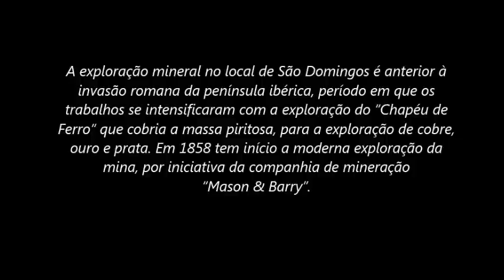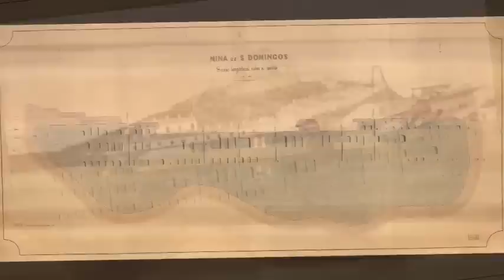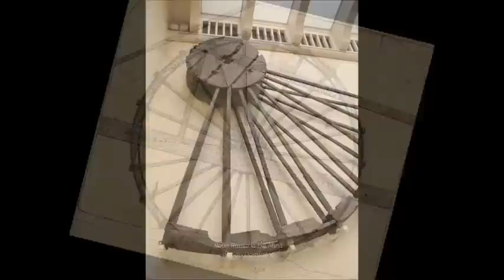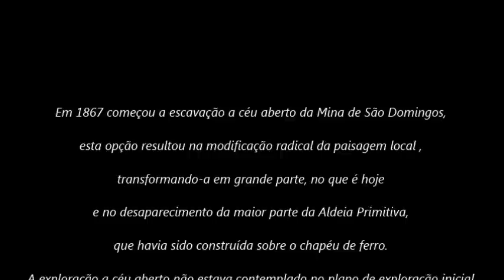MEMÓRIAS DE UMA MINA - CORTA DA MINA DE SÃO DOMINGOS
Em 1867 começou a escavação a céu aberto da Mina de São Domingos, esta opção resultou na modificação radical da paisagem local , transformando-a em grande medida, no que é hoje e no desaparecimento da maior parte da Aldeia Primitiva, construída sobre o chapéu de ferro.
A exploração a céu aberto não estava contemplado no plano de exploração inicial mas acabou por vir a ser posto em prática.